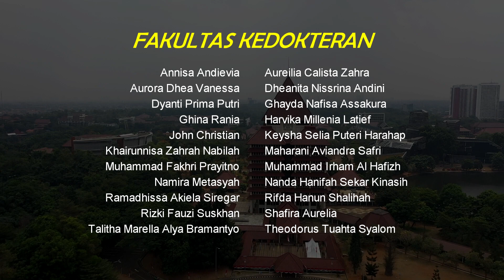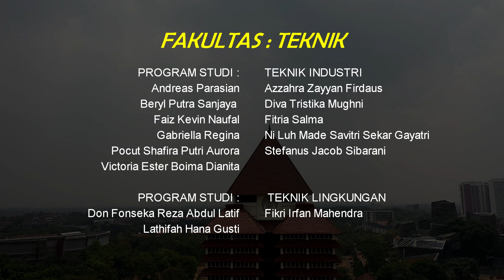Rise & Shine Smandel 2019 Goes to UI